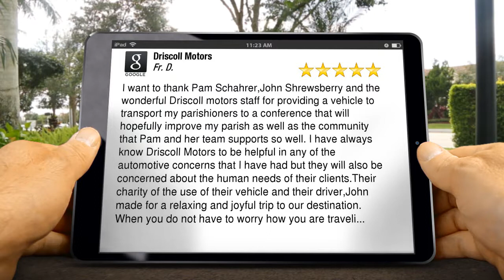Driscoll Motors Pontiac Excellent 5 Star Review by Fr. David Sabel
New Review

I want to thank Pam Schahrer,John Shrewsberry and the wonderful Driscoll motors staff for providing a vehicle to transport my parishioners to a conference that will hopefully improve my parish as well as the community that Pam and her team supports so well. I have always know Driscoll Motors to be helpful in any of the automotive concerns that I have had but they will also be concerned about the human needs of their clients.Their charity of the use of their vehicle and their driver,John made for a relaxing and joyful trip to our destination. When you do not have to worry how you are traveli...

Driscoll Motors
601 S. Newport Road
Pontiac IL
61764